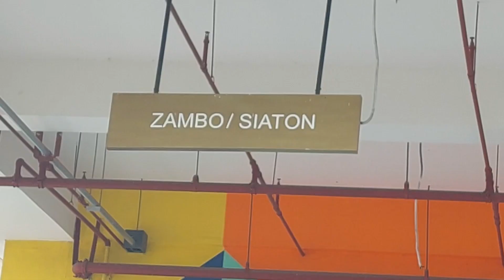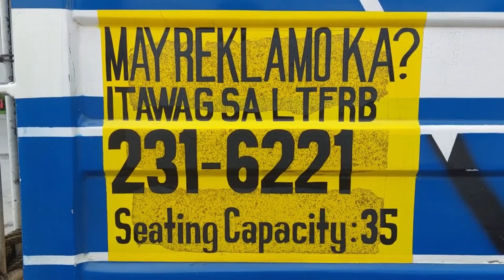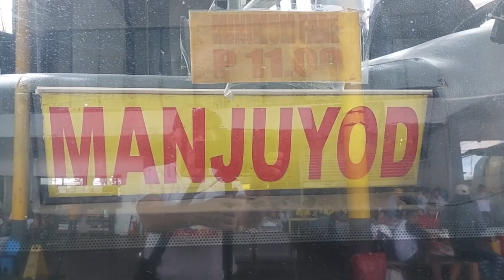Interesting JEEPNEY + BUS TERMINALS in DUMAGETE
Explore the vibrant heartbeat of Dumaguete City's transportation hubs in our latest YouTube adventure! Join us as we journey through the bustling jeepney and bus terminals, where the old-world charm of rustic Jeepneys meets the sleek modernity of buses. Marvel at the colorful array of uniquely designed Jeepneys, each telling a story of Dumaguete's culture.

Get a glimpse of the friendly conductors and dispatchers who make commuting a breeze, guiding passengers with a smile. Experience the seamless blend of tradition and progress as we navigate through the energetic terminals, witnessing the hustle and bustle of daily life.
From the iconic sound of horns to the rhythmic flow of commuters, Dumaguete's transportation scene is a symphony of movement and culture.

Hop aboard as we capture the essence of this dynamic city's public transport – where every ride is a journey and every terminal is a bustling gateway to adventure. Don't miss out on the unique charm that defines Dumaguete's Jeepneys and buses; it's a ride you won't forget! 🚍✨

See also our video about the amazing pedicabs of Dumaguete City